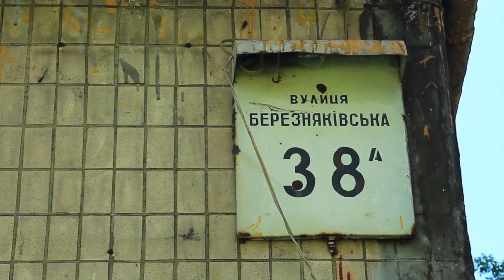Березняковская, 38А Киев видео обзор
Улица Березняковская, 38А.
Панельный 9-этажный дом 1973 года постройки.
В доме 6 подъездов, входы в них поддерживаются в удовлетворительном состоянии, есть пандусы и домофоны.
Во дворе небольшая площадка для парковки, но машины паркуют и по периметру дома.
Есть общая для нескольких домов детская площадка.
В ближайших окрестностях бильярдный клуб, несколько небольших продуктовых магазинчиков, аптека и торговый палатки, парикмахерская, продуктовый супермаркет «Фора», бесплатный артезианский источник, стоматологический кабинет, остановка наземного транспорта, благоустроенная набережная с зоной отдыха и пляжем.
Учитывая инфраструктуру, состояние дома можно считать удовлетворительным.